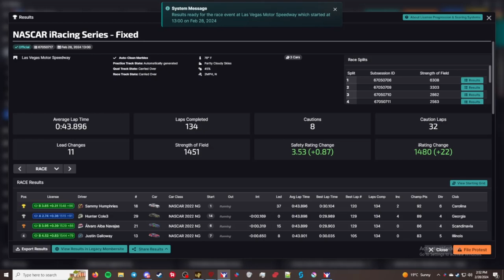NiS Fixed - Las Vegas Motor Speedway - "Self Damaged"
This is the NASCAR iRacing Series. This week the series is racing at Las Vegas Motor Speedway.

Chapters
00:00 - Intro
00:15 - Qualifying
03:18 - Grid up and pace laps
06:55 - Race
1:44:57 - Checkered Flag
1:46:20 - Results